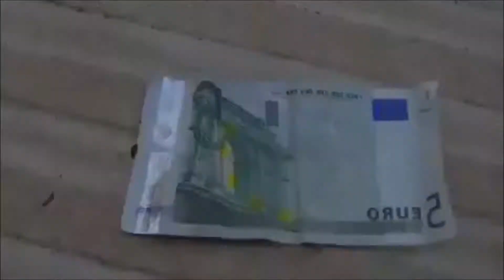PRANK! Hundekot auf 5 Euro Schein 😃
mens.choice_die.maennerseite

Videomaterial, welches auf diesem Kanal hochgeladen wird, soll auf keinen Fall zum Nachmachen animieren. Fails, Stunts, Unfälle und andere Vorgehen sollen dazu genutzt werden, sie zu vermeide, daraus zu lernen und es besser zu machen.